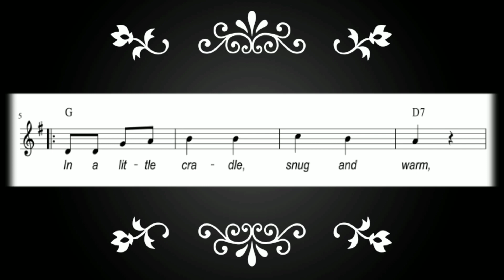Baby Seeds - Minus one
Arranged by Alvin Jabilles